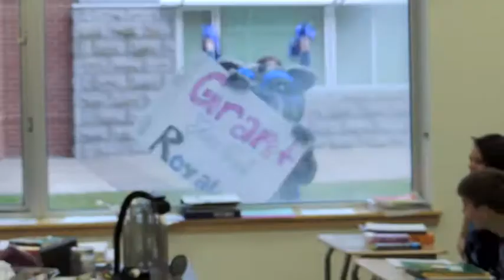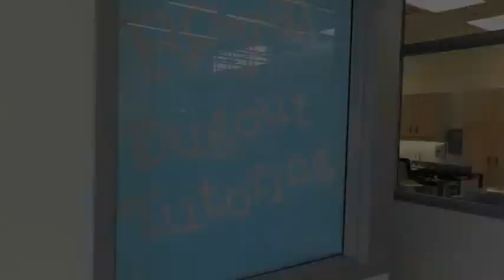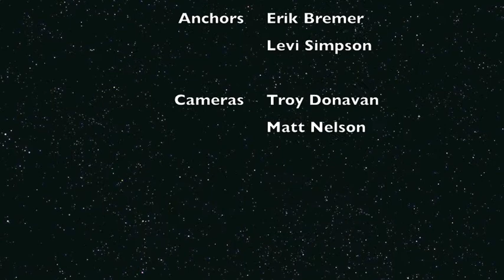November 14, 2012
Dugout, Speech, Chemistry